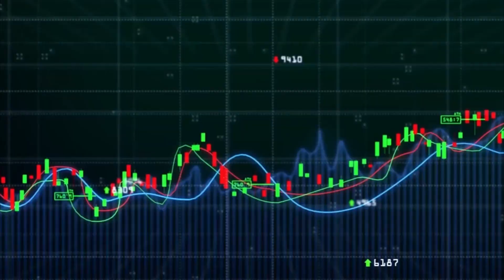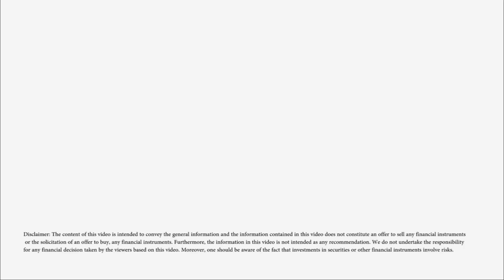ഇന്ത്യയിലെ ഒരു വ്യവസായം ചൈനയെ നേരത്തെ പിന്നിലാക്കി ! | Hedge Market Talk 16th June 2020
ഉല്പ്പാദന മേഖലയില് ചൈന കൈവരിച്ച നേട്ടങ്ങളോട് അസൂയയും നഷ്ടബോധവും കലര്ന്ന മനോഭാവമാണ് പൊതുവെ ഇന്ത്യക്കാര് വെച്ചുപുലര്ത്തുന്നത്. നമുക്ക് കൈവരിക്കാമായിരുന്നത് ചൈന പിടിച്ചെടുത്തു എന്ന മനോഭാവം. ഇന്ന് കോവിഡ്-19 ആഗോളതലത്തില് ചൈനയോടുള്ള വിരോധം പരത്തുമ്പോള് നമുക്ക് കൈവന്നിരിക്കുന്ന അവസരത്തെ കുറിച്ചാണ് സജീവമായി ചര്ച്ച നടക്കുന്നത്. പക്ഷേ ഇത്തരം അവസരങ്ങള് വരുന്നതിന് മുമ്പു തന്നെചൈനയെ ആഗോളതലത്തില് പിന്നിലാക്കിയ ഒരു  വ്യവസായം ഇന്ത്യയിലുണ്ട്- ഇരുചക്ര വാഹന മേഖല.